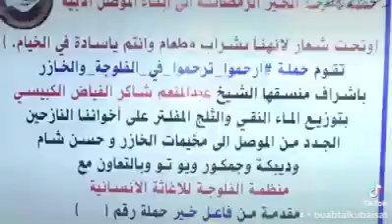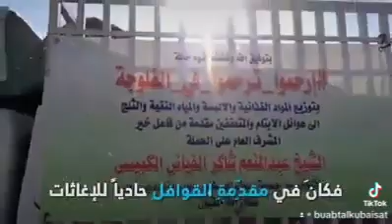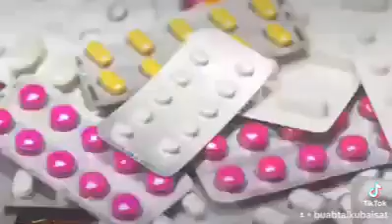أبن قبيلة_الكبيسات فضيلة الشيخ عبد المنعم ال فياض الكبيسي في مدينة الفلوجة ، الانبار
تقرير إحدى المؤسسات الإعلامية العربية حول أبن قبيلة_الكبيسات فضيلة الشيخ عبد المنعم ال فياض الكبيسي في مدينة الفلوجة / ديرة الأنبار.